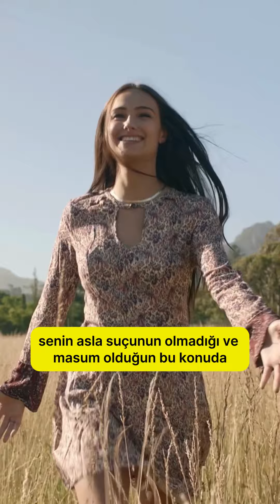İlişkilerde Cinsel Fonksiyon Bozukluklarının Gizli Nedenleri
Cinsel isteksizlik, orgazm bozukluğu, aşırı istek, kuruluk, ilişki sırasında ağrı gibi cinsel fonksiyon bozukluklarının altında, bazen travma veya istismar öyküsü yatabilir. Bu tür sorunlar, geçmişte yaşanan duygusal ya da fiziksel travmaların bir yansıması olabilir.

👉 Sağlığımızı korumak ve farkındalığı artırmak için bu bilgileri paylaşıp sevdiklerimizi bilgilendirelim. Sağlıklı bir geleceğe!
ℹ Paylaşım bilgilendirme amaçlıdır.
Sevgilerimizle...